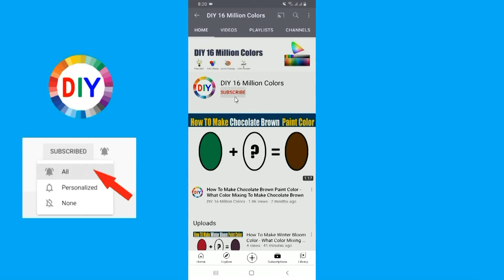How To Make Citron Color What Color Mixing To Make Citron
In this color mixing video tutorial I want to show you How To Make Citron Paint Color by mixing Primary Colors to make Citron Paint Color
Citron Color is most demanded color by artist and people are looking for to make own Citron at home by Mixing  other colors to make Citron.
So in this video I have show you How To Make Citron Paint Color using easy way.